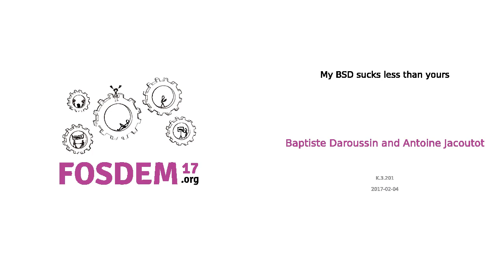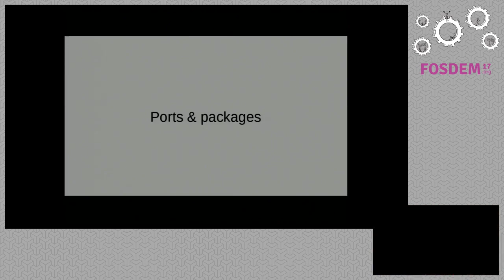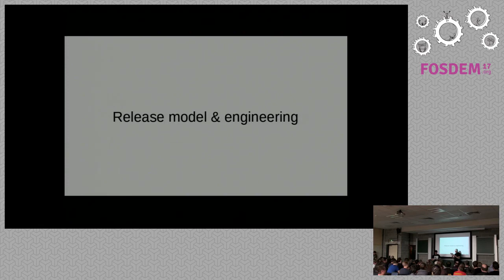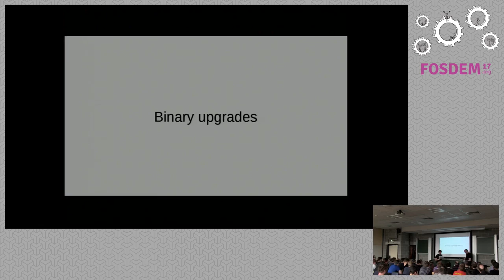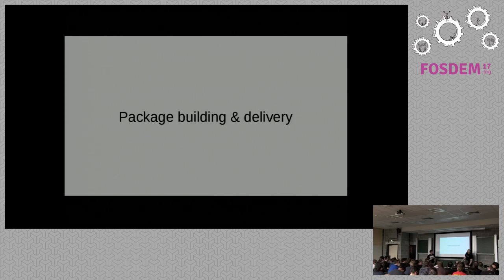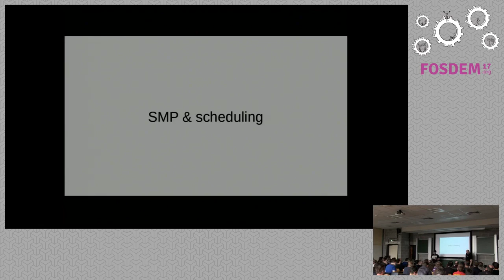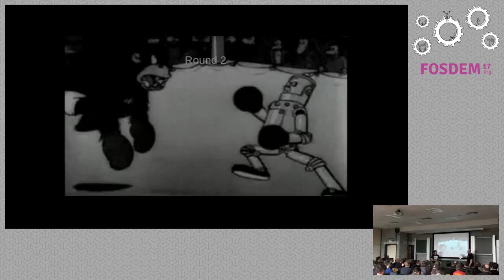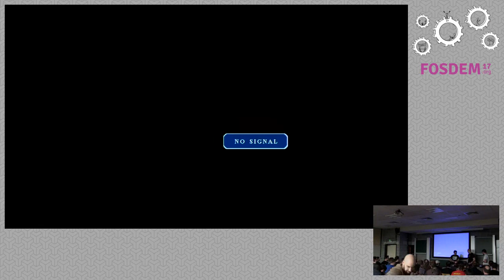My BSD sucks less than yours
by Baptiste Daroussin and Antoine Jacoutot

Instead of speaking about successful parts of the projects, this talk willfocus on the weakness of both OpenBSD and FreeBSD, exploring conceptualdifferences between them and also exploring directions where motivatedcontributors can start working on to improve the projects. While being generalpurpose operating systems we will see that one size doesn't fit all and howone or the other may be a better solution to a particular problem. Trolls areto be left at the door.

Room: K.3.201
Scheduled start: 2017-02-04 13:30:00